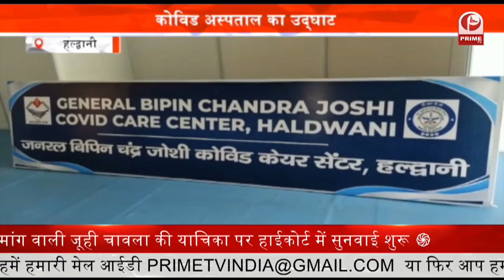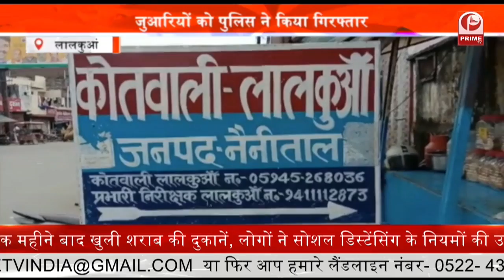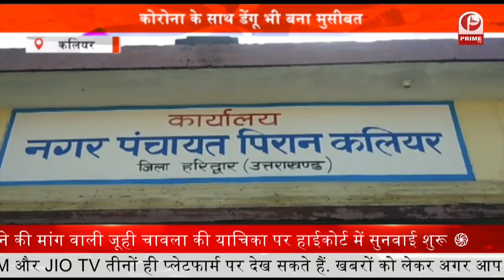व्यापारियों ने भीख मांग कर भाजपा सरकार के खिलाफ किया विरोध प्रदर्शन || Prime Tv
कुंभ मेला 2021 के आयोजन के दौरान भी व्यापारियों की दुकानें बंद रही. जिसके कारण व्यापारियों कि आज भूखे होने की स्थिति हो गई है. प्रदर्शन कर रहे व्यापारियों का ये भी कहना है कि सरकार व्यापारियों की सुध नहीं ले रही है. कर्फ्यू में ढील देकर व्यापारियों को थोड़ी राहत जरुर देनी चाहिए.